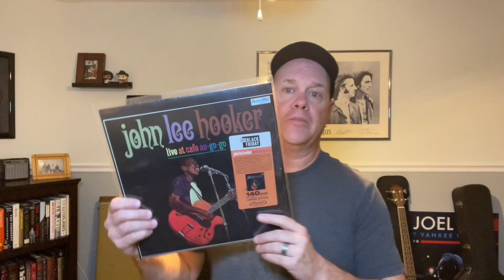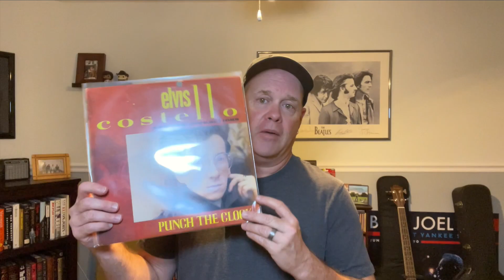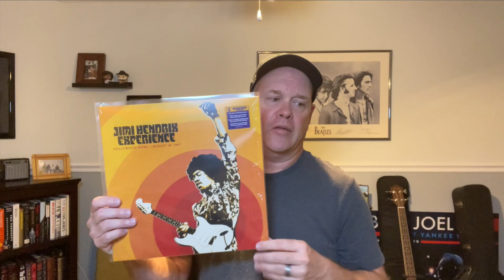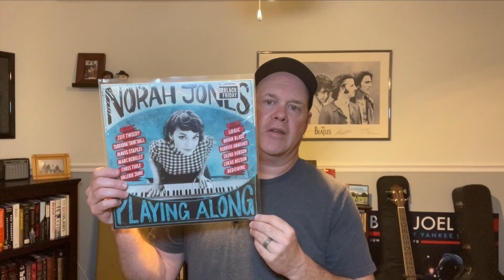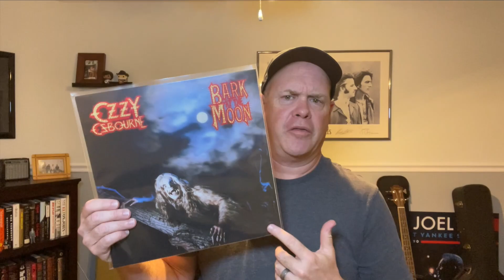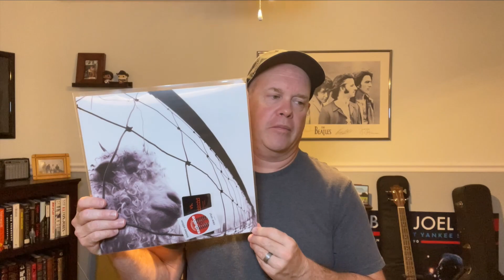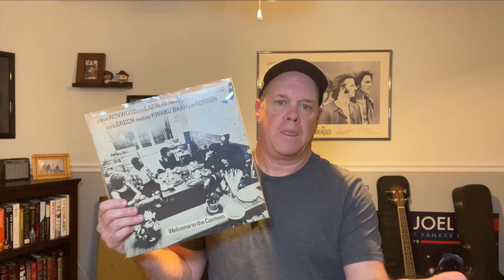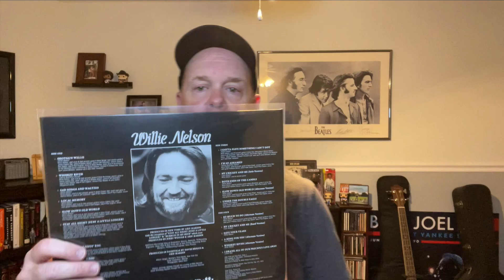New Music Grabs 30 + RSD BF Updates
Sit back, kick your feet up, and watch me show off my recent vinyl record grabs!

Ending Credit Music: Bill Higley - Mini Vandals